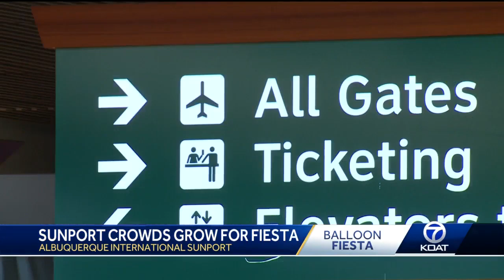Airport uptick for Balloon Fiesta